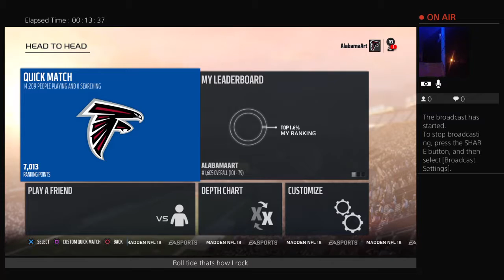Ricky Bolden ground action show time